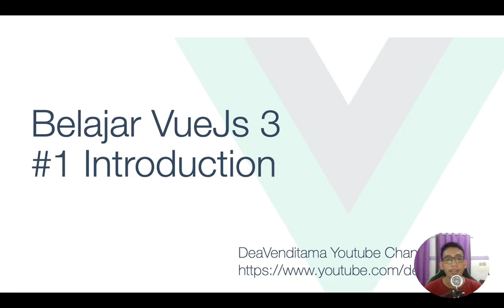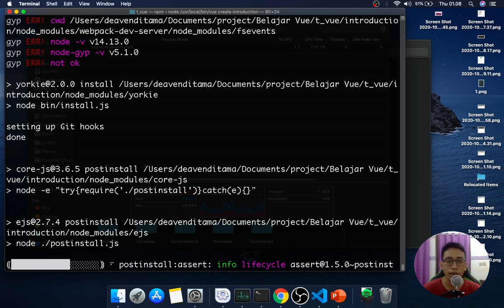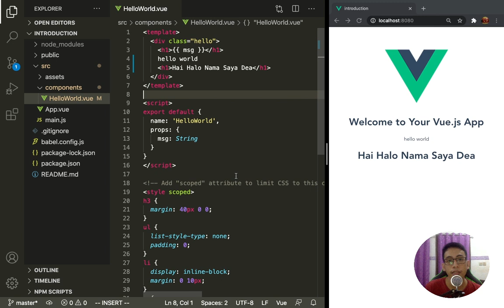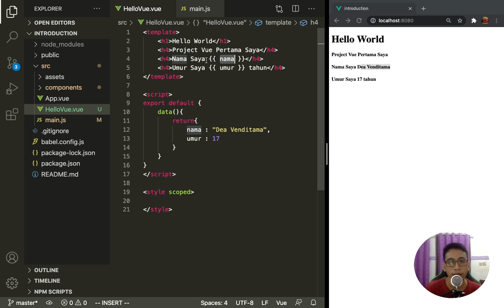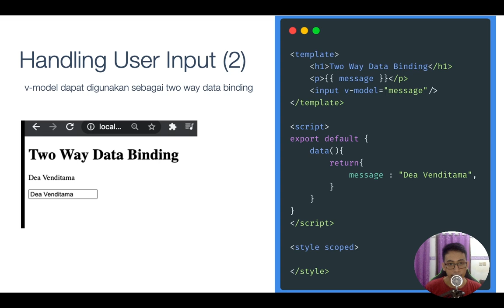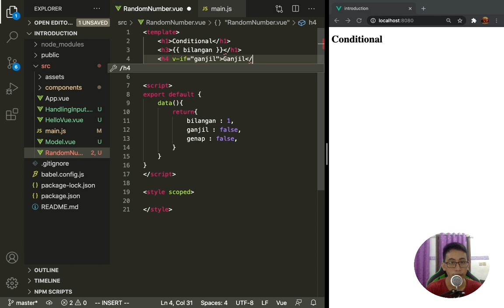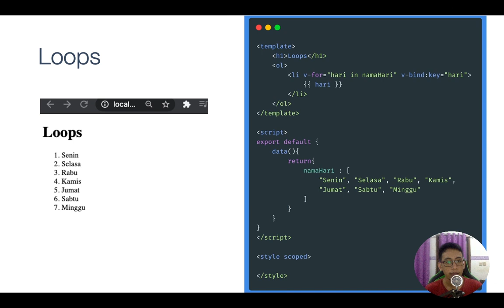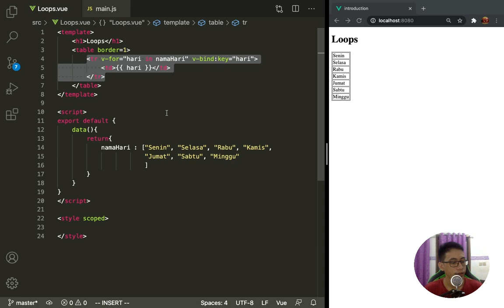#1 Introduction - Belajar VueJs 3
Halo kali ini saya akan menunjukkan bagaimana cara instalasi juga koding declarative rendering, conditional dan loops di Vue Js 3

Video ini merupakan hasil belajar VueJs 3 saya. Jadi semisal ada kesalahan bisa tolong dikoreksi ya. :D
Seri belajar vue js 3 ini akan berlanjut beberapa part lagi, saya juga akan menunjukkan bagaimana saya belajar dan meningkatkan skill VueJs 3 ini dengan cara membuat beberapa aplikasi sederhana.

Chapters:
00:00 Intro
01:37 Setup Environment dan Instalasi
09:40 Hello World
12:33 Declarative Rendering
16:28 Directives
17:07 Handling User Input
23:48 Conditional
32:53 Loops
37:18 Outro

Kalau mau praktekin penggunaannya bisa install nodejs & vue via npm terlebih dahulu.

Semoga Bermanfaat.